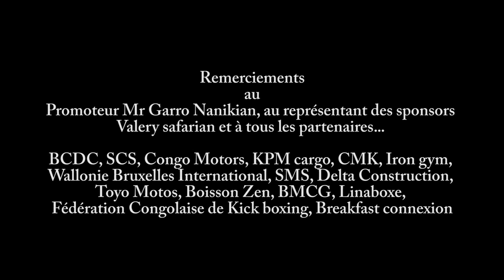Alexandre Miskirtchian vs Bilindo Eseko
Gala international de boxe du 17 juin 2017  Résidence Wallonie Bruxelles. Alex Misrkirtchian vs Bilindo Eseko